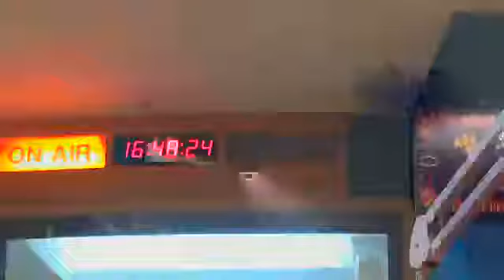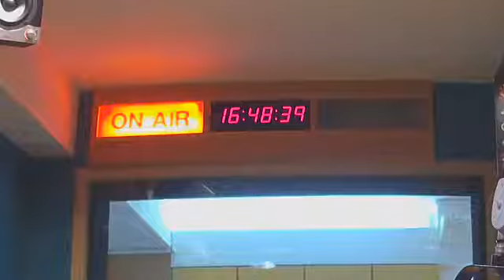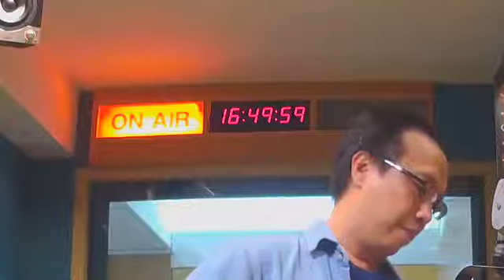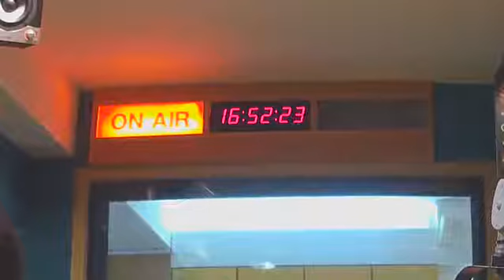Apr 30 2019【燦爛夜光 直播現場】異鄉人故事館 燦爛時光最夯最可愛的泰文老師來囉！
異鄉人故事館 I 泰國來的「緣份Popei 」，以教學為終生志業

這週的來賓是教遍全大臺北地區的泰文老師沈伯沛。

身為臺灣爸爸、泰國媽媽的混血兒，從名字開始就是父母的浪漫，取自泰文「緣分」。從小出生於泰國的沈老師，到國小六年級才回到台灣，寒暑假時每年回泰國學習遊玩，讓沈老師擁有臺泰兩地的文化基因，無論泰文還是中文，思考模式兩者同時兼具。

在泰國快樂學習，每次都拿名列前茅的沈老師，記得在華僑學校時，第二名的禮物就是臺灣女王頭的照片。直到回到台灣，發現中文課程並不是最困難的，而是社會科，不懂中文之外，更不懂臺灣的風土民情。

主持人張正詢問沈老師，究竟中文比較難還是泰文比較難，沈老師非常肯定地說：「中文！」泰文的發音就是很單純，長怎麼樣就發什麼音，不像中文有許多破音字。

沈老師現為資深的泰文老師，是一個很特別的歷程，昔日的專業為國際貿易，在貿易公司工作的他，一開始為同事們教學泰文，卻發現自己對教學的熱忱與能力，毅然決然決定踏上泰語教學的路。在沈老師的教學現場，因為其背景的關係，除了原本的泰文教學，更著重於教學泰國文化的推廣，在課堂上分享許多泰國的風俗民情，特別是各式泰國美食。

熱愛教學的沈老師，於燦爛時光東南亞主題書店開幕至今四年，從不間斷，沈老師笑著說只要自己的喉嚨發出聲音的一天，泰文教學就會持續進行下去。

｜節目介紹
2019年開始，國立教育廣播電台每週六晚間七點到八點，「燦爛夜光」節目邀請在各領域努力耕耘的人們，藉由每一盞微小而炙熱的火光，照亮四方。